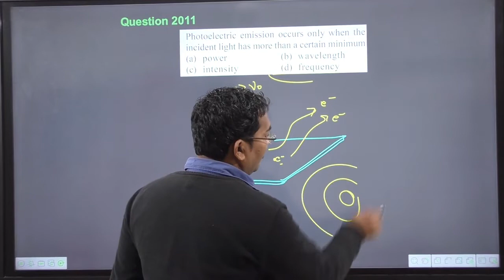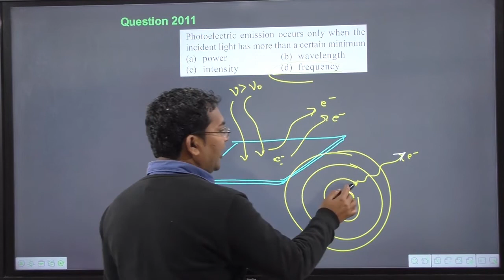Photoelectric emission occurs only when the incident light has more than a certain minimum